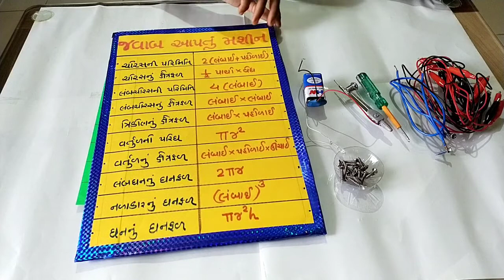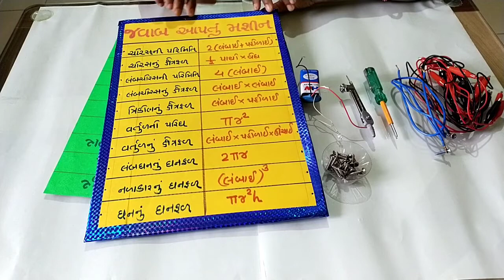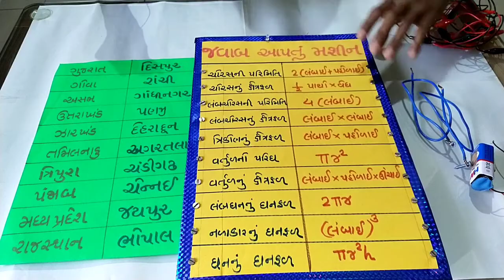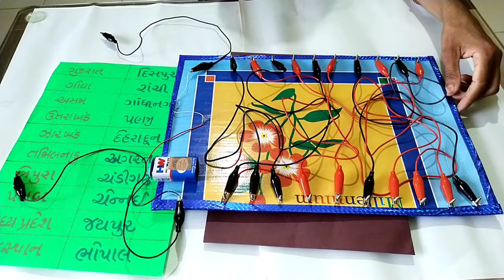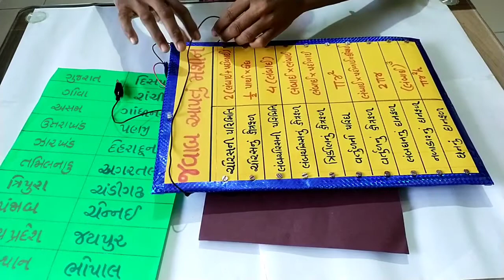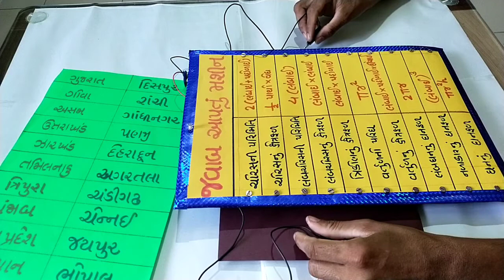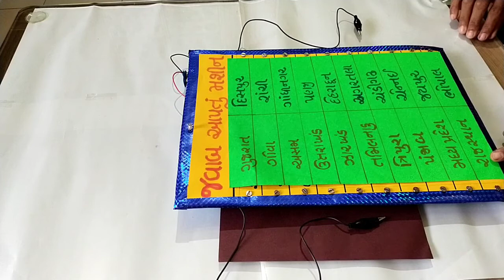જવાબ આપતું મશીન //science activities // વિજ્ઞાનમેળા માટે ઉપયોગી વર્કિંગ મોડલ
જવાબ આપતું મશીન,science activities,model,science edu corner.